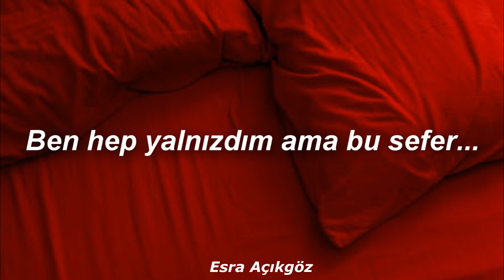Sena Şener - Teni Tenime Lyrics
Uygulama:  Sony Vegas Pro 11

Sözler:
Elleri gider ellerime hep
Canımı yakar beni severek
Öyle bir bakar gözlerime
Aklımı yıkan hislerime
Sen korkma benden sadece
Dinle, derdimi anla
Ben karanlıktayım
Ben korkmam senden sadece
Her şey çok uzak gelir
Ben hep yalnızdım
Ama bu sefer
Teni tenime teni tenime ah
Ten dokunur ruh denene
Beni bir öper hissederek
Aklımı yıkıp dans ederek
Belimi sarar hissederek
Yüreğimi tam hapsederek
Elleri uzar düşlerime dek
İçime siner koku giderek
Ruhunu açar sözlerime
Aklımı yıkan hislerime
Dinle, derdimi anla
Ben karanlıktayım
Ben hep yalnızdım
Ama bu sefer
Belimi sarar hissederek
Yüreğimi tam hapsederek
Belimi sarar hissederek
Yüreğimi tam hapsederek